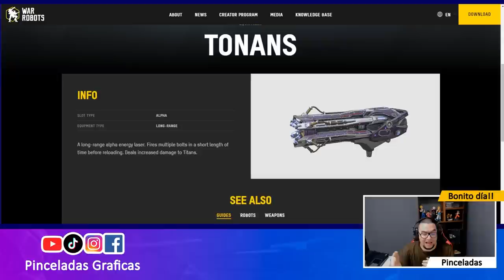[WR] ME ENFRENTO AL MEJOR JUGADOR DE PC War Robots - Pinceladas Graficas